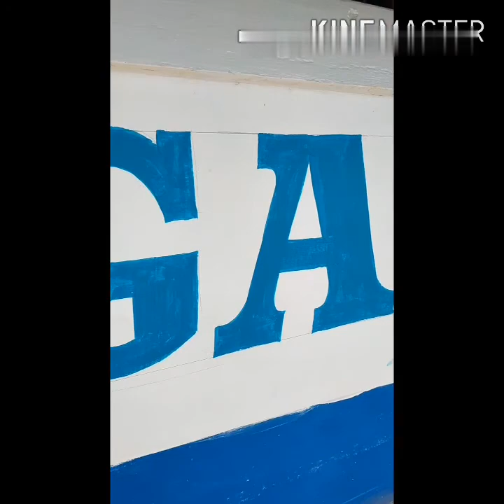BEACH NATIN TO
I missed my girlfriend. hope Siya nakasama ko dito. iloveyou bheb